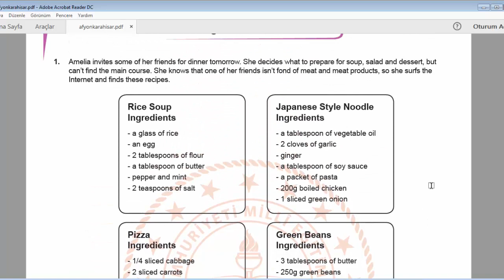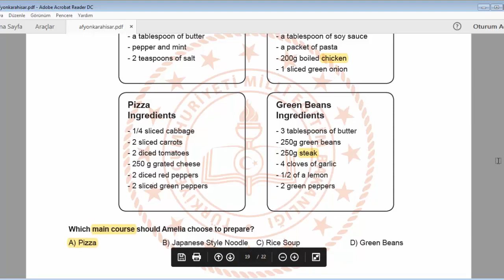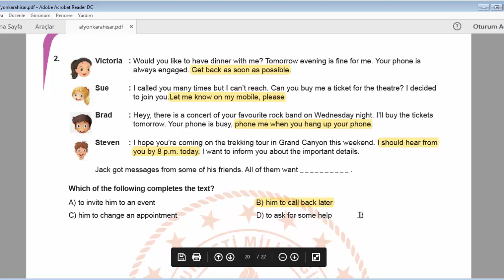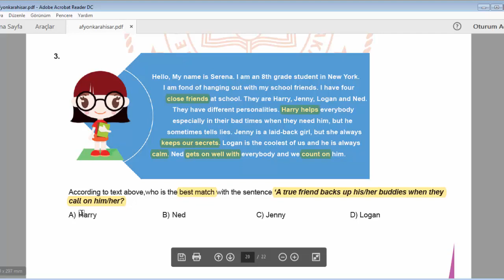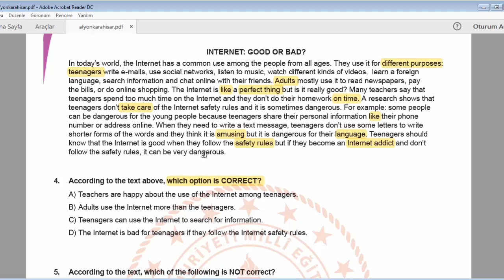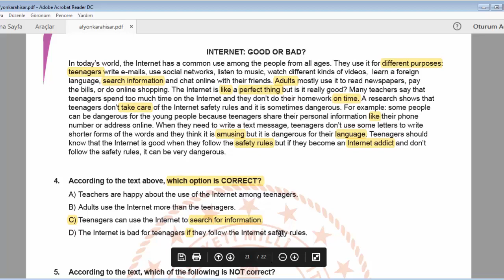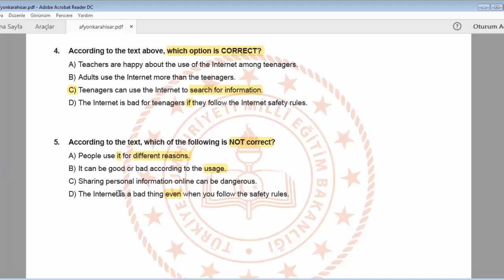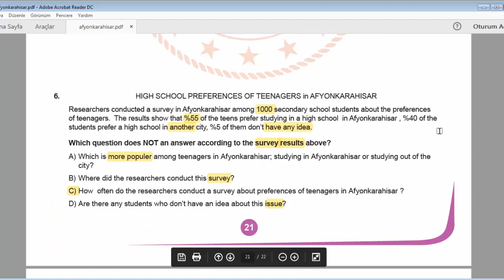Lgs 2020 Haziran Ayı|Afyon çalışma soruları|Lgs İngilizce Çalışma Soruları Çözümü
Haziran ayı Afyon ilinin çalışma soruları çözümü.Lgs 2020 örnek çalışma sorularının çözümleri bu videoda yer almaktadır.Afyon ingilizce çalışma sorularının ayrıntılı çözümleri.
Lgs çalışma sorularının tümünü bu kanalda bulabilirsiniz.